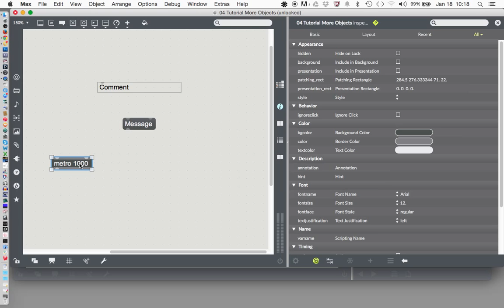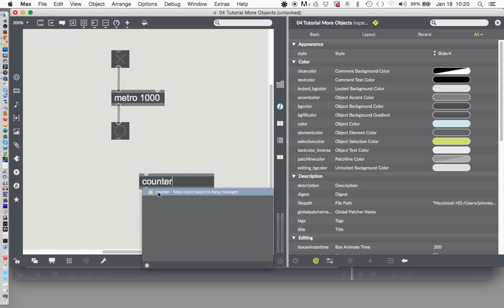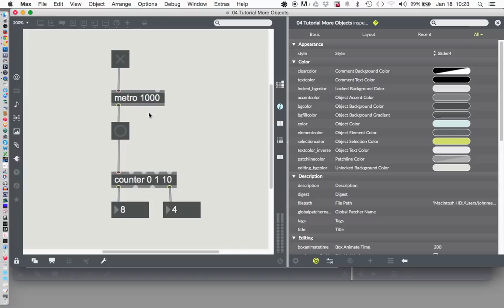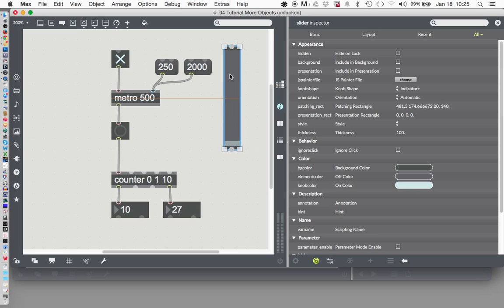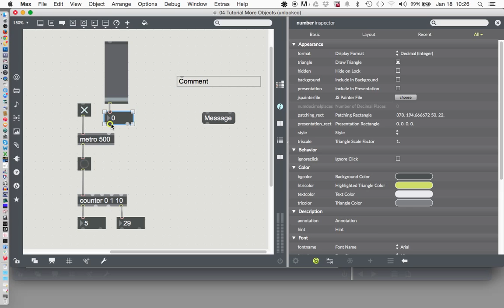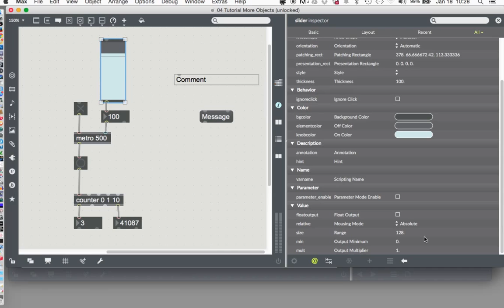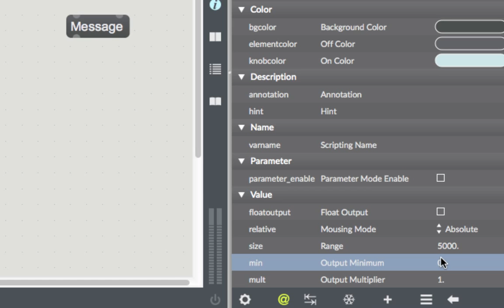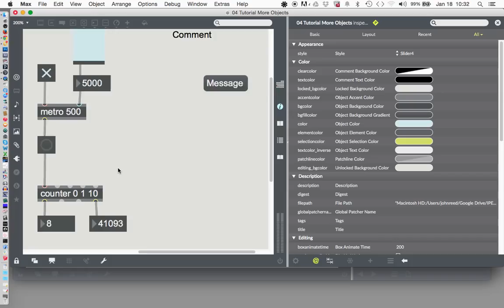Max 7 Tutorial # 4: More Objects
We add in some more objects in this tutorial (the slider, and the counter, and the button -sometimes known as "the bang").  We also learn how to change attributes in the "Inspector" to get things to behave the way we want them to.